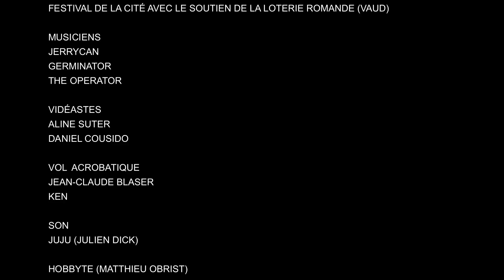Jerrycan Space Tour Festival de la Cité - Lausanne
Lausanne. Rue de l'académie 2012.